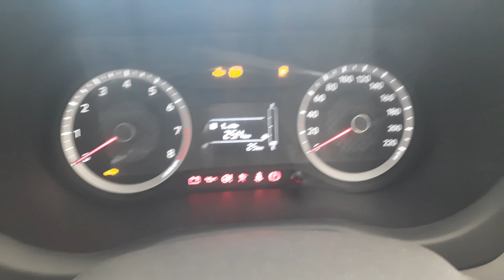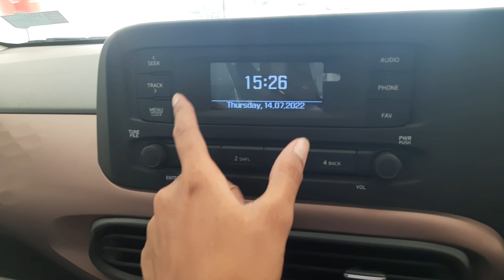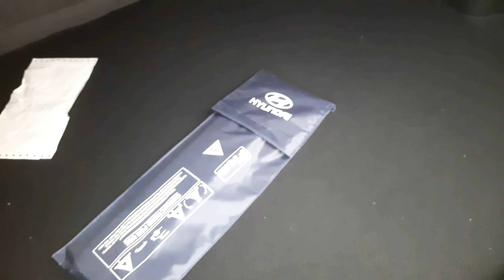Hyundai Aura S 2022 || Hyundai Aura Petrol Review || New Aura Features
Hyundai Aura S 2022
Hyundai Aura 2022
Hyundai Aura Petrol Review
New Aura Features
Hyundai Aura S Petrol
Hyundai Aura 2022 Model
Aura Hyundai 2022
hyundai aura s 1.2 Petrol 2022
New Aura Car
Exshowroom Price-6.93Lakh
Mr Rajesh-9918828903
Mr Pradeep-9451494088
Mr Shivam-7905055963